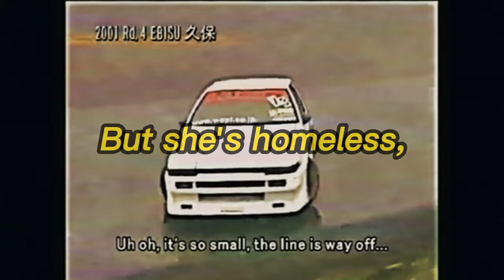Haraguchi Rx7 Edit